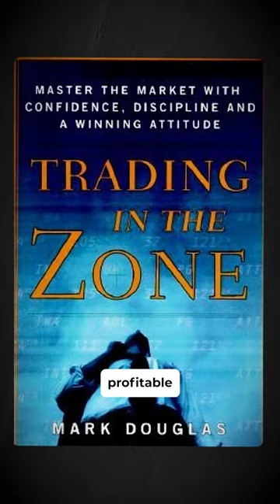How Mark Douglas Stays Consistently Profitable 📈